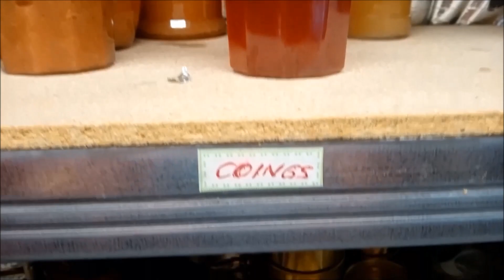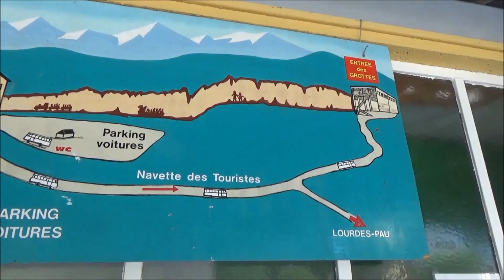Французская свекровь на кухне! Вы удивитесь!!!/Секретная комната с запасами вкусной еды!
Буду очень Вам признвтельна за любой взнос!

отдыха!

instagram natalliabouz